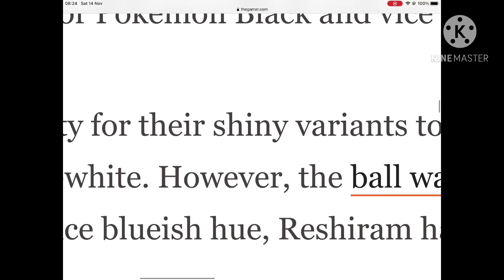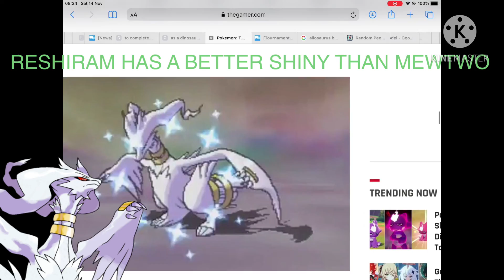Reshiram has a better shiny than mewtwo